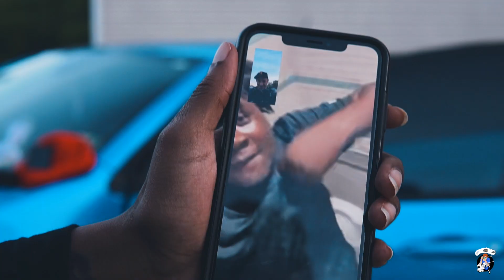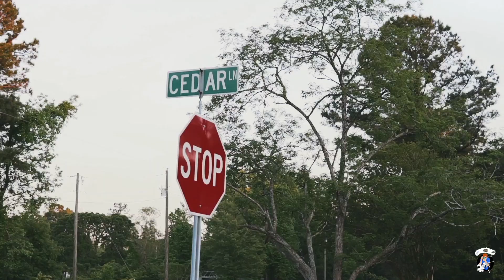Better Believe - One K (Dir. Whiz Kid Jerm)